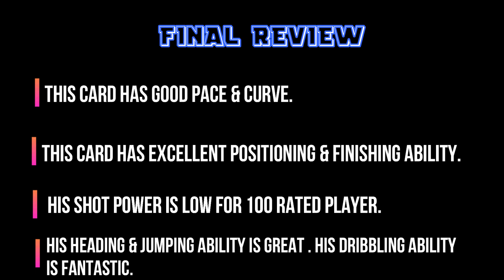100 UCL Havertz card review | Best CAM in FIFA mobile 21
Roy Knox - Blue eyed demon